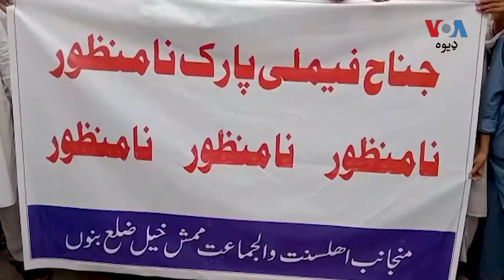پښتنې فعالانې وايي په ټولنه کې د ښځو د حقونو سرغړونې ورځ تر بله زیاتیږي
څو ورځې وړاندې په بنو اود خېبر پښتونخوا په ځینو نورو سیمو کې د ماشومانو او ښځو لپاره جوړ ځانګړي پارکونو ته د ښځو په ورتګ بندیز لګول شوی. پښتنې فعالانې وايي په ټولنه کې د ښځو د حقونو سرغړونې او په دوي بندیزونه په زیاتیدو دي. په دې اړه نور حال په دې رپورټ کې وګورئ.